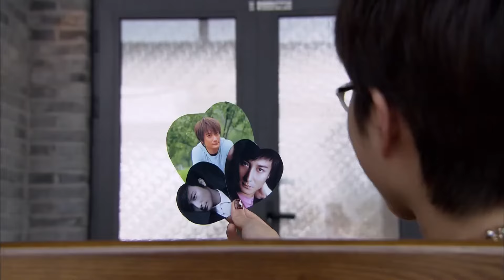【ENG SUB】Stealing Her Kiss EP19 | The CEO’s Romantic Love Journey | Wan Qian/Wang Hedi